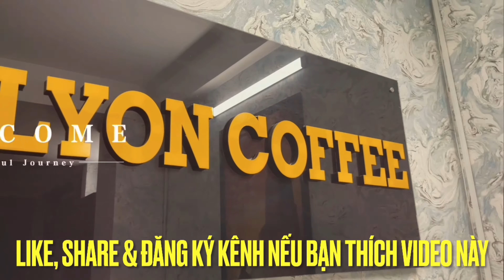Cung cấp cafe sạch nguyên chất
Cung cấp cafe sạch nguyên chất mua bán phân phối rang mộc Robusta Arabica Culi Moka Buôn Mê Thuột Lâm Đồng Đà Lạt Việt Nam Ban Mê đặc tính mùi vị hương thơm là gì cho quán kinh doanh mở bán cà phê
➡️ Cà phê hạt rang mộc xay nguyên chất sạch 100% là gì, loại Robusta, Arabica, Culi, Moka dòng nào ngon hơn, giá bao nhiêu, so sánh nhận biết cách phân biệt với cafe bẩn trộn đậu bắp hóa chất, làm giả cà phê thật. Cafe rang xay nguyên chất có vị gì, màu gì, có bọt, có vị chua không. Công dụng, tác dụng của cà phê hạt rang xay nguyên chất là gì, có giảm cân, làm đẹp được không ? Giá 1 kg café nguyên chất Robusta, Arabica, Culi, Moka và pha được bao nhiêu ly cà phê. Mua cafe nguyên chất rang tẩm bơ hay rang mộc ở đâu ? Hãy đến với Lyon Coffee, chúng tôi sẽ giải đáp trọn vẹn các thắc mắc trên

0:00 LYON COFFEE giới thiệu
0:30 Cung cấp cafe sạch nguyên chất
3:00 Liên hệ tư vấn mua hàng qua Hotline 18009450

➡️ Vì Lyon Coffee cung cấp, bán cà phê hạt rang xay nguyên chất thơm, ngon, giá rẻ, sỉ để bán cho cơ sở, quán cà phê kinh doanh mô hình mang đi take away từ Hà Nội ra TPHCM , khắp 63 tỉnh thành tại Việt Nam. Chúng tôi hướng dẫn cách rang xay, cách pha, bảo quản cafe sạch nguyên chất để ra được hương vị thơm ngon nồng nàn nhất bằng cách pha phin bí quyết độc đáo.
☕️ Ngoài ra, Lyon Coffee đang dẫn đầu tại thị trường TPHCM Hà Nội tại Việt Nam
✅ Mô hình xe cà phê pha máy nhượng quyền:
Để biết chi tiết hơn, hãy click vào đường link sau
✅ Mô hình quán cà phê pha máy nhượng quyền:
Chọn mua cảm nhận hạt cafe Robusta, Arabica, Culi và Moka sạch nguyên chất 100% ở đâu, nơi bán cà phê bột hạt rang xay ngon lấy tại tphcm hà nội đà nẵng, nói không với café bẩn, giả, hoát chất và trộn đậu bắp. Bạn đang tìm chỗ mua cafe đen pha phin tẩm rang bơ hay rang mộc sạch 100%. Hãy tin tưởng vào kinh nghiệm, năng lực của Lyon Coffee. Trên tinh thần phụng sự, chúng tôi cam kết duy trì sự ổn định cao qua 3 tiêu chí: Sạch, ngon và giá sỉ. Nơi mua bán cà phê nguyên chất uy tín tại Việt Nam.
➡️ Tìm hiểu thêm về sản phẩm cà phê rang xay nguyên chất tại